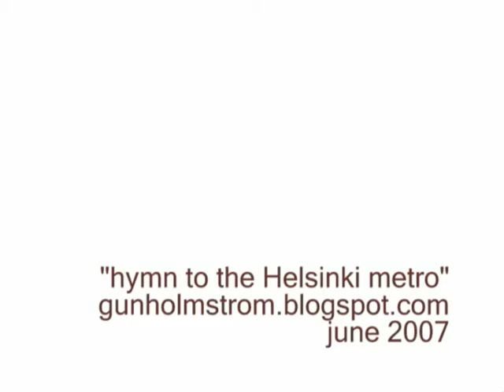Hymn to the Helsinki metro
Visual meditation in the Helsinki metro.